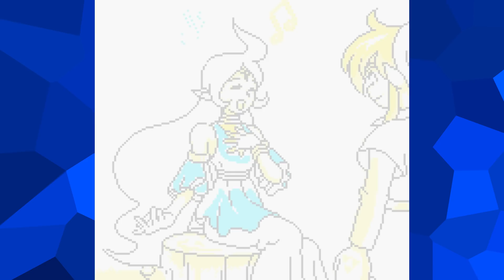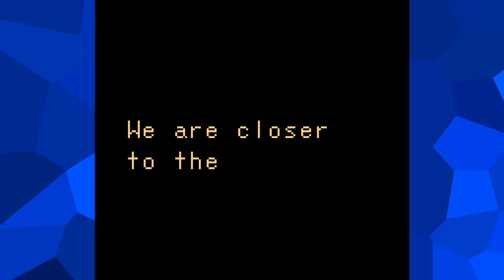Legend of Zelda: Oracle of Ages | PART 1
We're going back to the past for our next Zelda adventure.